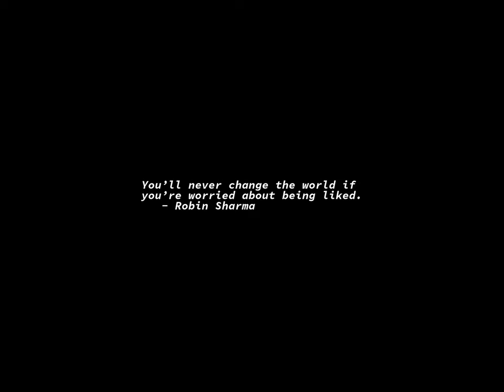Sunrise Time-lapse: Saturday, June 17, 2023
On this day:
   World Day to Combat Desertification and Drought
   China explodes its first Hydrogen bomb, 1967
   Watergate Democratic National Committee break-in, 1972
   Bunker Hill Day in Suffolk County, Massachusetts
   Independence Day in Iceland
   Igor Stravinsky is born in Oranienbaum (now Lomonosov), Russia, 1882

Today's random fortune, quote, or snark:
I find you lack of faith in the forth dithturbing.
        -- Darse ("Darth") Vader